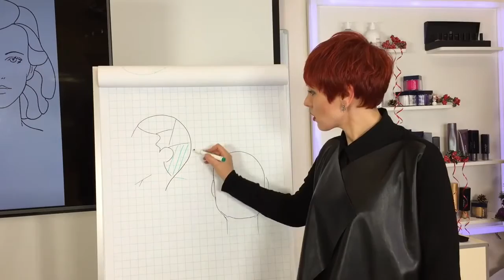Стрижки от А до Я в ESTEL KIEV STUDIO